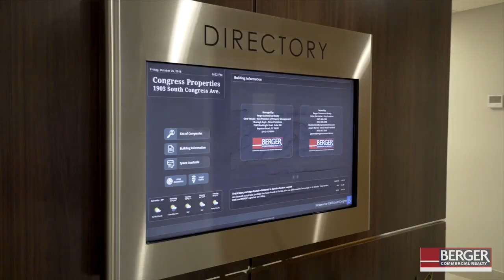Woolbright Corporate Center I & II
2 OFFICE BUILDING CAMPUS FOR SALE- 115,592 SQUARE FEET
• EXTENSIVE RENOVATIONS AND CAPITAL IMPROVEMENTS
  COMPLETED
• Excellent mix of national, regional and local tenants provides for a
  stable rent roll
• Well maintained property in a campus like setting
• Zoning: C3 - Community Commercial (Boynton Beach)
• Plenty of free surface parking, easy access 24 hours a day 7 days
  a week
• Near restaurants, retail, lodging, and financial services